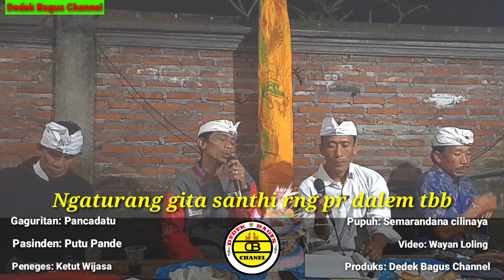GAGURITAN- PANCADATU(Putu pande&Ketut wijasa)geguritanbali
Crita ini mengisahkan orang yg sdh meninggal...sangyang atma kenbali kesorga loka ketemu dngn sanghyang suratma penjaga pintu surga melaporkan hasil perbuatannya semasih dia hidup sanghyang suratmalah sebagai penentu baik buruknya...mari kt ikuti crita ini lewat video ini...trimks..🙏.